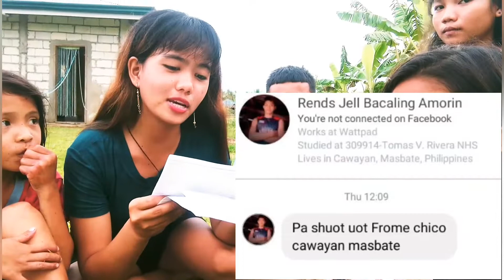LARO TAYO HAHA 😸 | GEMMA ANDRINO